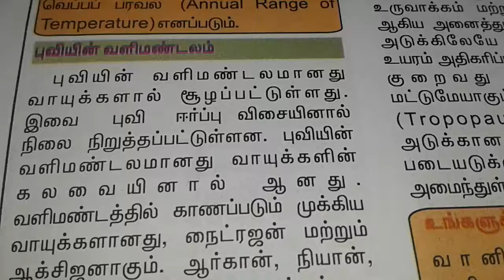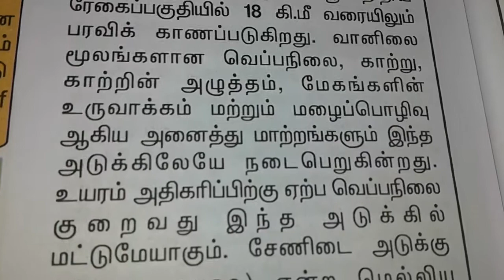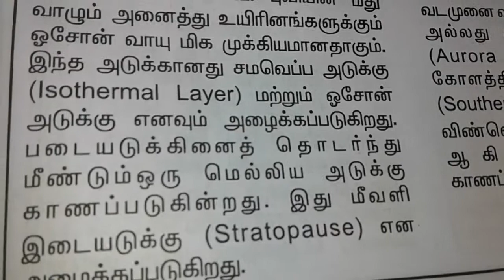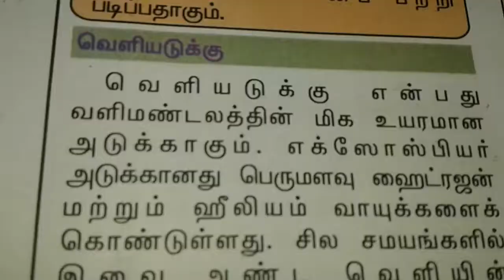TNPSC Geography - வளிமண்டல அடுக்குகள்